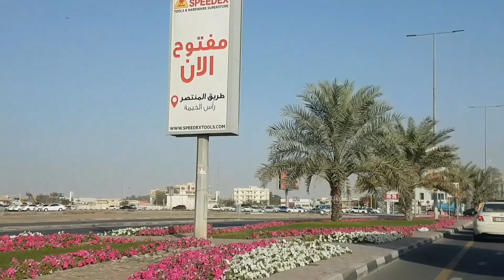ROAD TO NAKHEEL RAK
Sound trip on relaxing road.